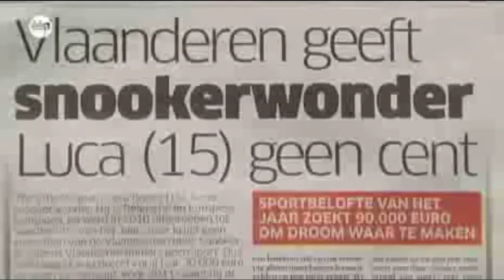Snooker Een Topsport ? - Man bijt Hond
Snooker is geen erkende topsport in België wat wil zeggen dat bekende snookeraars geen topsport statuut krijgen van de overheid. Deze mensen pleiten voor erkenning omdat naar hun zeggen : "ge in topconditite moet zijn" om rond de tafel te lopen. "Snooker is een topsport omdat bij Snooker men geen tijd heeft om rustig te zitten en uit te rusten" - Zegt de man die aan de kant zit met een pintje.

►Laat zeker een comment achter!

✪Waarom subscriben?✪
►Wekelijks de beste Nederlandstalige content, zowel uit de oude doos als vers van de pers!

✪Heeft u ook een video of afbeelding die anderen zeker moeten zien?✪
►Klik op onderstaande link en vul het formulier in. We zullen je inzending evalueren en verwerken in onze volgende video!